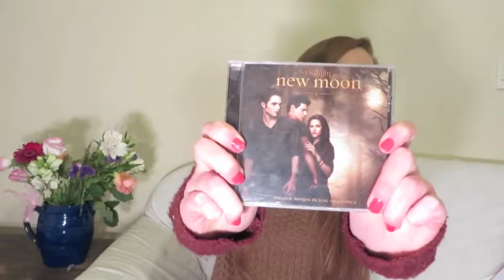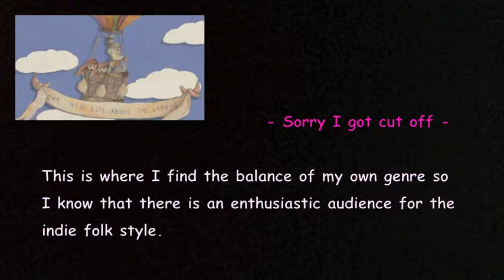Favourite Albums of 2013 | Beka Ellen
I am a Singer/Songwriter and I want to make videos that show people who I am as a person as well as a musician.

Free studio demos of Forget-Me-Not and Out of Time Available at my

1. New Moon Soundtrack, Various Artists

2. +, Ed Sheeran

3. Fearless, Taylor Swift

4. English Rain, Gabrielle Aplin

5. Black Bear, Andrew Belle

6. The Ladder, Andrew Belle

7. The Vampire Diaries Soundtrack, Various Artists

8. Symmetry, New Empire

9. Bright Lights, Ellie Goulding

10. Teenage Dream, Katy Perry

11. Nina Nesbitt EPs

12. Lungs, Florence + The Machine

13. Angus, Thongs and Perfect Snogging, Various Artists

14. The Cronicals of Narnia; The Lion, The Witch and The Wardrobe, Harry Gregson-Williams

15. Our New Life Above the Ground, Avalanche City